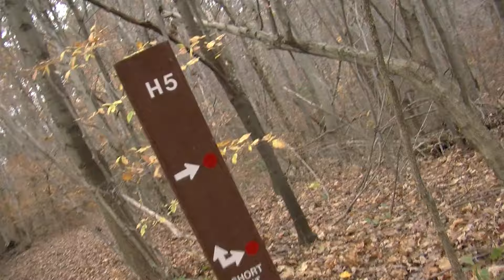Sullivan University Hiking Trip 2015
Learn more about Sullivan University here: sullivan.edu